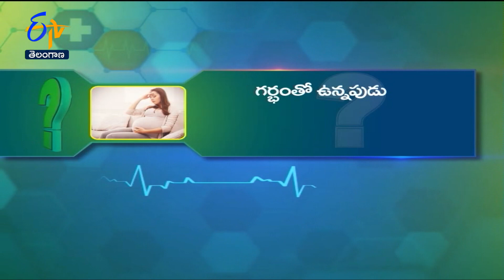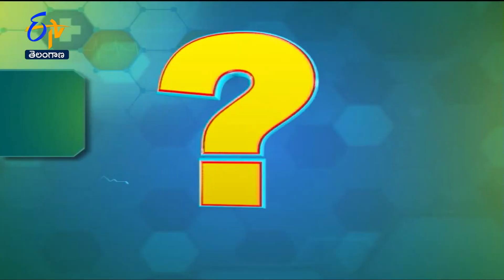Headaches During Pregnancy | Health Tip | Sukhibhava | 3rd August 2022 | TS